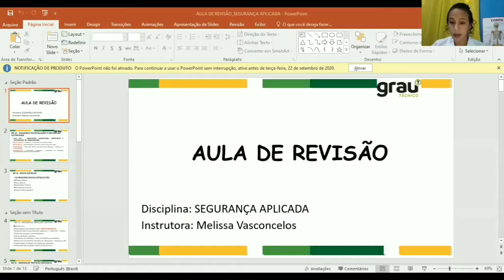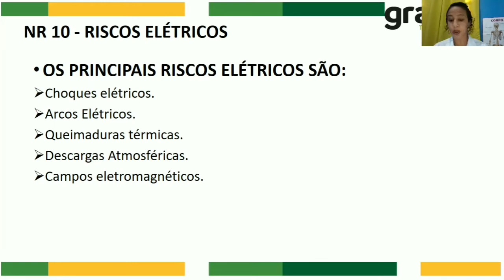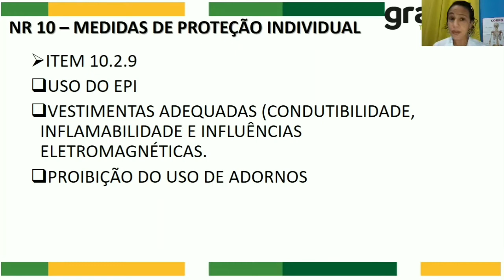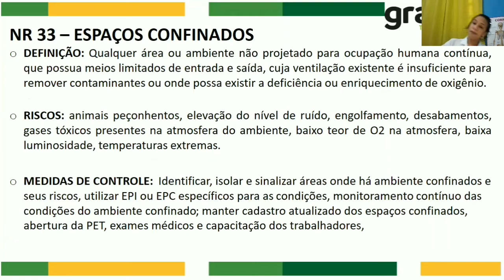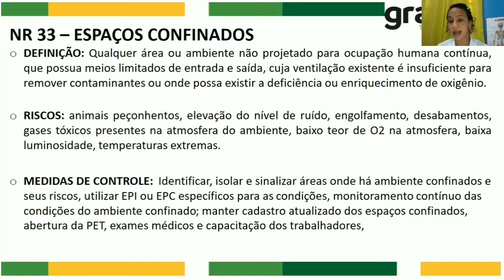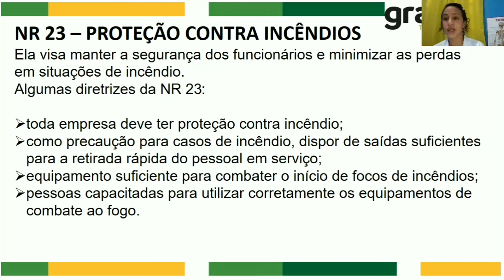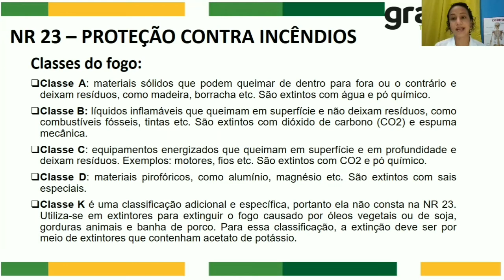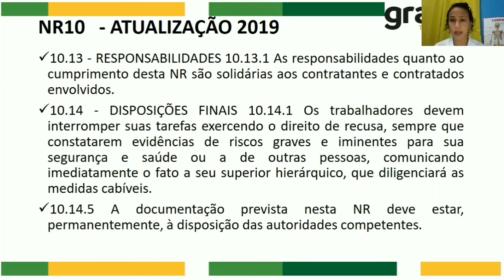REVISÃO DO EAD - Segurança Aplicada à Eletrotécnica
Revisão do EaD da disciplina de Segurança Aplicada aos alunos do curso técnico em Eletrotécnica com a instrutora Melissa Vasconcelos.